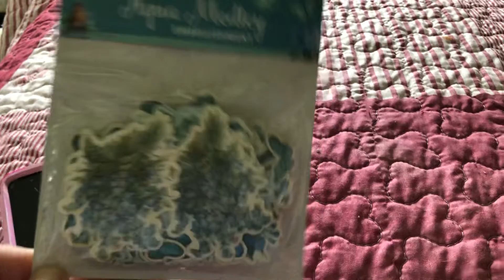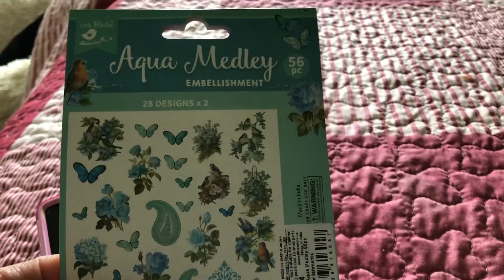Subscribe to a new Channel Zoila Rivera